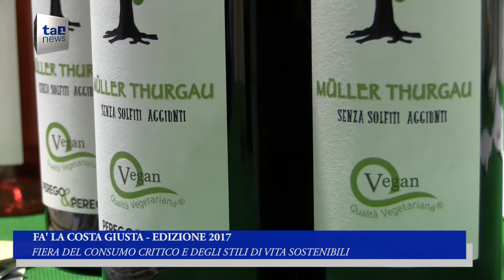FA' LA COSA GIUSTA - MILANO EDIZIONE 2017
Si è conclusa ieri a Milano "Fa’ la cosa giusta», la più grande fiera nazionale del consumo critico e degli stili di vita sostenibili, giunta alla sua 14esima edizione.  2mila m2 hanno ospitato 700 espositori, divisi in 11 sezioni tematiche e 6 aree speciali. 300 gli appuntamenti  tra incontri, convegni, laboratori per adulti, bambini e ragazzi, degustazioni, dimostrazioni pratiche, letture.  Una mostra-mercato  frequentata da chi ha fatto del biologico e della sostenibilità una filosofia di vita. Nell’Anno internazionale del turismo sostenibile, la fiera ha ospitato le regioni italiane più sensibili al viaggiare slow, una sezione sulla Mobilità Sostenibile, dedicata ai mezzi di trasporto a basso impatto e piattaforme nate per unire produttori e consumatori nel segno di una spesa sostenibile, etica e a Km0.